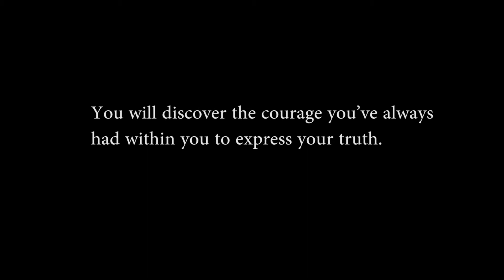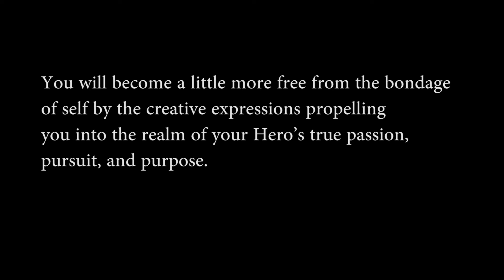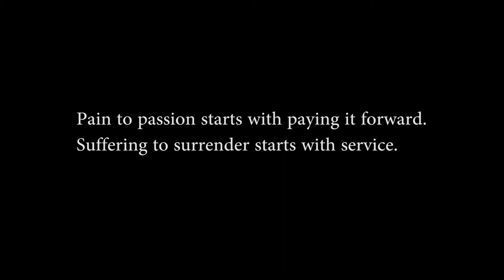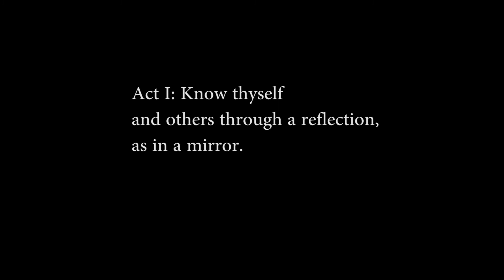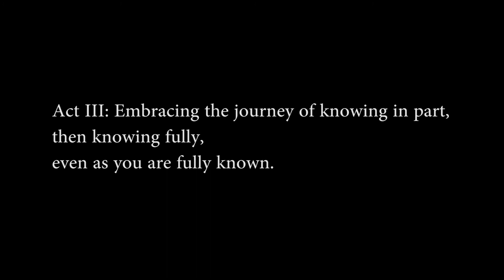"The Big What" | Chapter One: The Promises | The Producer's Playbook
"The Big What" is an excerpt from Chapter One of The Producer's Playbook, the foundational textbook to The Producer's Program, which is a three-act program designed for the broken hearted to journal one's life tragedy into The Love Story, one journal entry at at time, artist-inspired.

More About the Mystery of Love after Love:
The Producer's Playbook reveals the Mystery of Love in 1 Corinthians 13:12 when acted upon:
For now we see only a reflection as in a mirror; then we shall see face to face. Now I know in part; then I shall know fully, even as I am fully known.
The playbook is based on three premises about love:
1. God is Love
2. Love is Defined in 1 Corinthians 13
3. Love is Sovereign, each endowed with divine matter, act, and will.
Based on the premises above, the Playbook explores how to reverse curses, integrate shadows, and act upon your true passion, pursuit, and purpose through the means of love defined.
The playbook deep dives into the Origins of Spiritual Intelligence based on the true purpose of Lucifer's cosmic function as "bringer of light" in the duality between good and evil, setting a chain of events, namely the fierce faith of Eve, the true compassion of Adam, and the true love of God's son, Jesus Christ, in the alchemy of reversing the first curse that caused the first fall-- "God doubts my goodness."
Based on the true story of Eve's choice to bite from the fruit, the playbook aims to deconstruct your alchemized shadows and reconstruct meaning and purpose when transforming your tragedy into The Love Story by way of love defined.

Mingjie Zhai is Founding Producer of The Love Story Media, Inc., a 501(c)3 non-profit educational organization that produces programs that transform our personal tragedies into "The Love Story" by way of love defined in 1 Corinthians 13.
The Producer's Playbook is one of the instructional textbooks to The Producer's Program. You can find more information about The Producer's Program